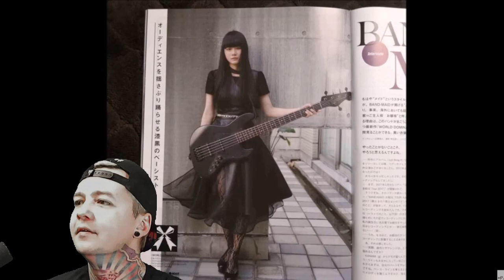Band-Maid - Freezer (Reaction)